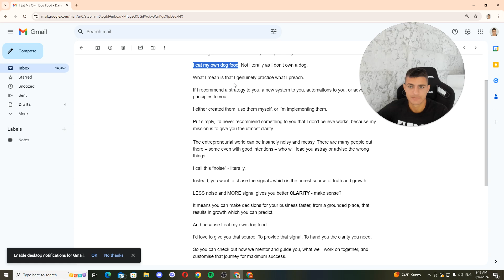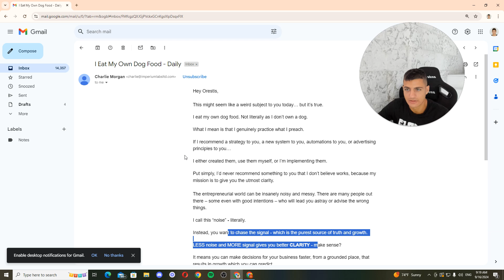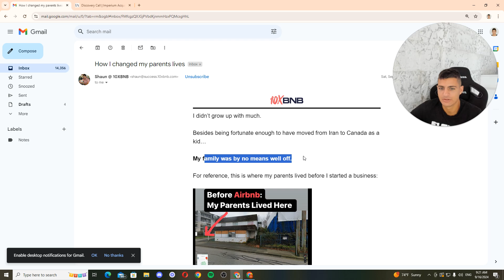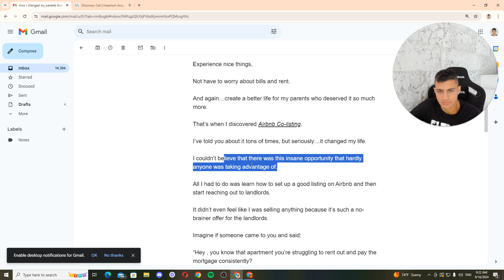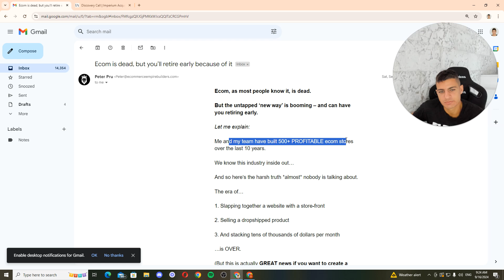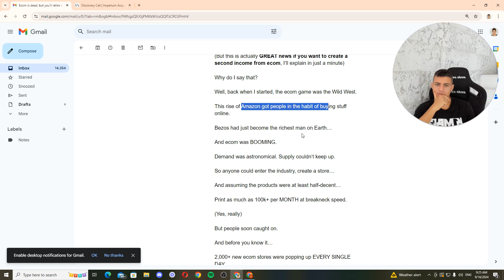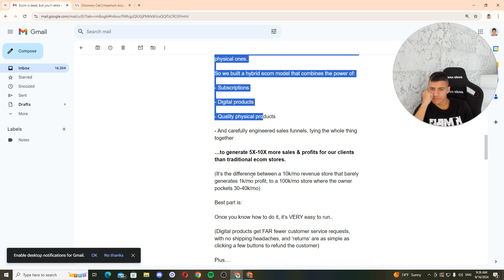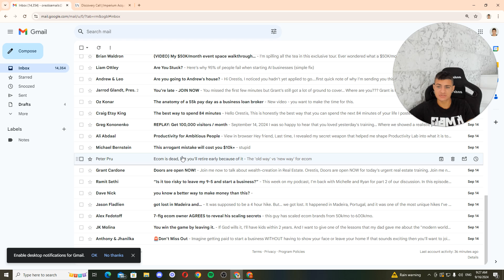watch a $10k/mo copywriter review million-dollar copy